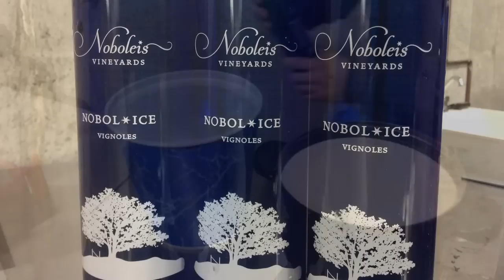Noboleis Vineyards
Watch how Noboleis Vineyards apply the wax coating to the bottles of their award winning Missouri wines.